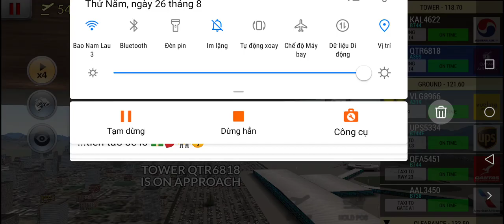[UATC] #8: Streamwood Day 3 | Phongle's Aviation